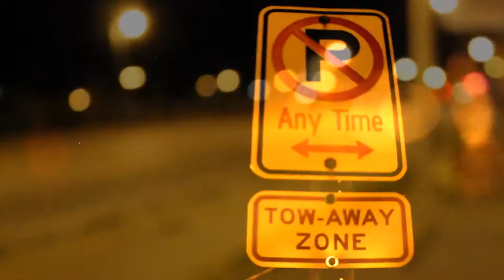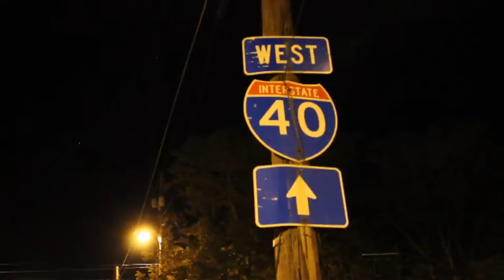Infinito 2017 - Truly Nobody Really Cares (prod by Cool D)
Video from the prolific Infinito 2017's Threatening Music X Brash and Abrasive an album of stories a collection of thoughts recorded. This time around Infinito 2017 totally details the relationship humans share with their Ego and Pride. The video is based on reflection of self in an isolated world. Cool D's production captures the heartfelt jazzy scenario's in the same fashion as Pharaoh Sanders or Thelonious Monk.

Truly Nobody Really Cares the video is only part of a short film by Marcellous Lovelace that's based on the acceptance of being Alone forever minus any emotional response.

Video Shot by SOME BLACK PEOPLE [NAPPY 9]

Album Notes: When making music in my view the ultimate goal is to love what you create and let your soul be the main component in the final output. ''Threatening Music X Brash and Abrasive = Masculine'' minus the filler and without the added opinions of those that didn't write the songs. ''Threatening Music X Brash and Abrasive'' is what it sounds like when Infinito 2017 filters out all the voices of others and create completely from the internal. Infinito 2017 creates underground music that tells what he thinks over boom bap instrumentals. ''Threatening Music X Brash and Abrasive'' is independent Hip Hop with no fashion, no mama man clowns, no love songs and no songs made to follow the template that rappers use to records music! This album is hardcore uncut raw Infinito 2017, the microphone and beats. Black Music! ''Threatening Music X Brash and Abrasive'' guest vocal appearances are AthenA, Mr. Skurge, Watusi, Unity Lewis and Aslaam Mahdi.

Production: Produced by Positive Black Nationalists (tracks 1 & 15); FatNice (2, 9, 14); DJ White Shadow (3 & 13); Mr. Walt of the Beatminerz (4); Cool D (5); Mixx Massacre (6); Malosmokie's [LCOB] (7); Black Sparx (8, 10, 18); Thaione Davis (11); Dion Brown (12 & 17); Ne Ne James (16).